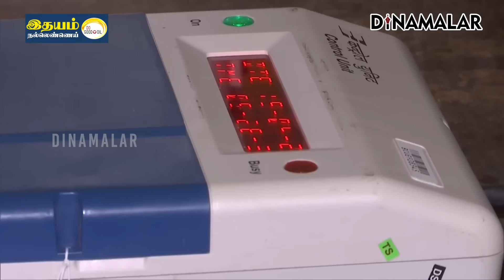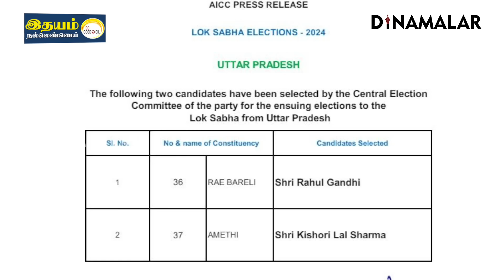ரேபரலி, அமேதி வேட்பாளர்களை அறிவித்தது காங். தலைமை | Lok sabha election | Rahul gandhi | Congress | R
ரேபரலி, அமேதி வேட்பாளர்களை அறிவித்தது காங். தலைமை | Lok sabha election | Rahul | Congress | Raebareli constituency